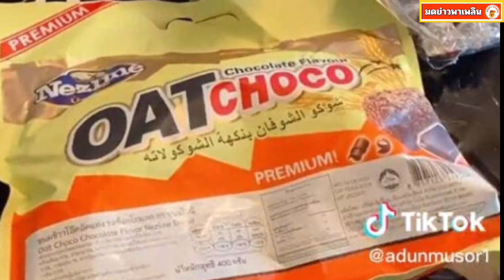พ่อบ้านโรงแรม ถึงกับหายเหนื่อย เมื่อเห็นสิ่งที่ลูกค้าทิ้งไว้ให้